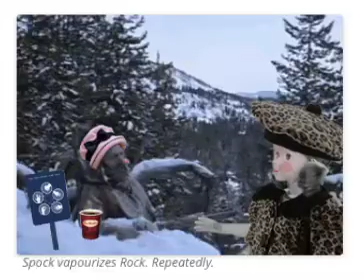Hatchet Jack and TalkyTina Harlem Shake IT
Hatchet Jack and I,  iamTalkyTina, were groovin' to the funky mountain Harlan (County) Shake beat this past weekend all the while we were playing "Rock Paper Scissors Lizard Spock."